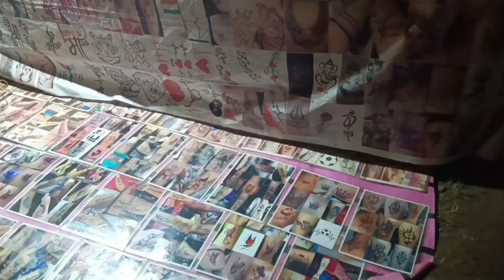চলুন আজকে আপনাদের প্রাচীন একটি জায়গা থেকে ঘুরিয়ে আনি | যে জায়গার ইতিহাস বহু লোক মুখে প্রচলিত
In this video Ananya Banerjee Anu a Bengali Vlogger do some activity in Bengali Vlogs. Bangla Vlogs are very popular among Bengali community. There are some bangla vlogs which gets millions of videos. As a Bengali Youtuber Ananya Banerjee Anu also does food vloging, and travel vloging. Travel Vlog and Daily vlog is very popular among Bengali youtubers.

🔴Sonamukhi 19 Lisence Prapto Kali | সোনামুখী উনিশটি লাইসেন্স প্রাপ্ত কালী